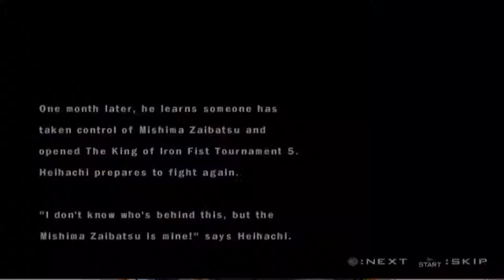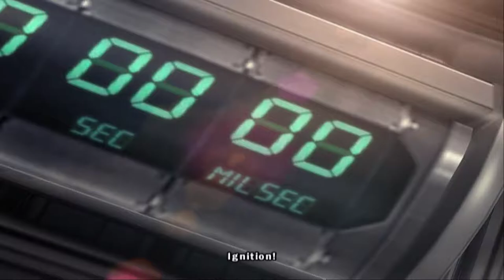TEKKEN 5 HD - Heihachi Mishima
Heahachi Mishima is dead?!